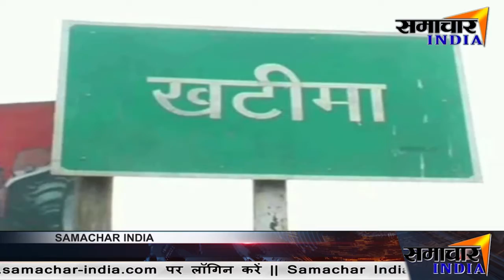उत्तराखंड: भारत सरकार की दो बड़ी योजनाओ "स्वछता अभियान" और "बेटी बचाओ" की हकीकत ||SAMACHAR INDIA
News India,Bollywood,Sports,Politics || From news to effect ||